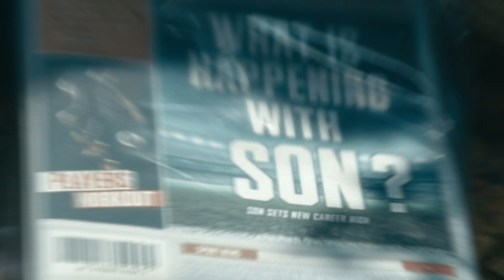PUBG | COMING SON - Teaser Trailer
We all know who's coming to the Battlegrounds. Are you ready to become a survivor with Son?

About the game:
PlayerUnknown’s Battlegrounds (PUBG) is a battle royale shooter that pits 100 players against each other in a struggle for survival. Gather supplies, equipment, and weapons to outwit your opponents and become the last person standing.

Stay up to date with PUBG